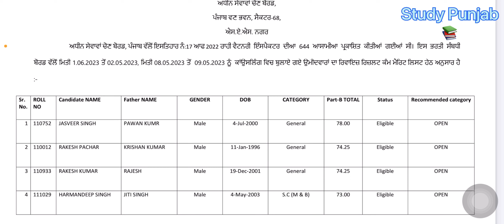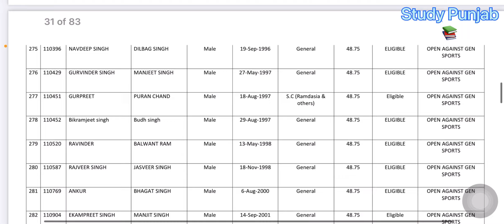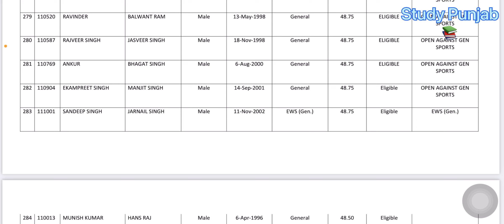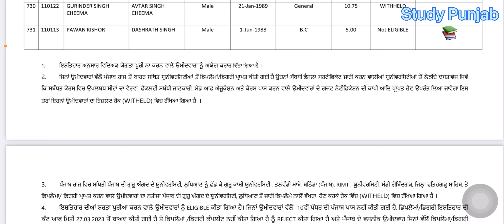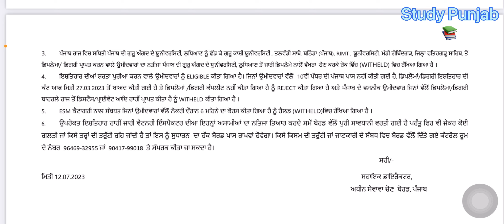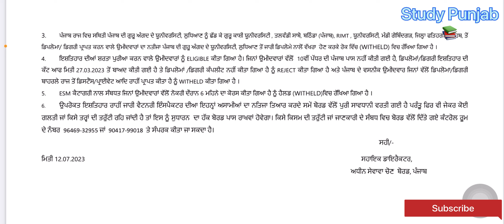PSSSB VETERINARY INSPECTOR REVISE ਹੋਇਆ RESULT || ਕਰੋ ਲਿਸਟ ਵਿੱਚ ਨਾਮ ਚੈੱਕ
Advt. no. 17 of 2022  result and merit list with cut off marks
Psssb veterinary inspector official answer key out now

Punjab veterinary inspector Cut Off 2023 | Punjab veterinary inspector Cut Off | Know Full Details, In This Video We Will Discuss Punjab veterinary inspector Cut Off 2023 | Punjab driver/ operator Cut Off. Watch This Video To Know More About This.
psssb veterinary inspector official cut off2023
Psssb veterinary inspector merit list 2023

punjab veterinary inspector cutt off
Punjab veterinary inspector official answer key

PUNJAB veterinary inspector  PUBLIC NOTICE REGARDING SPORTS CATEGORIES
punjab Veterinary inspector revised result